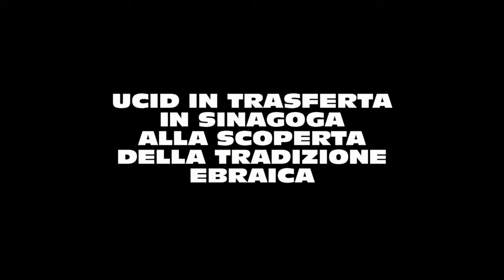Ucid : Serata in Sinagoga